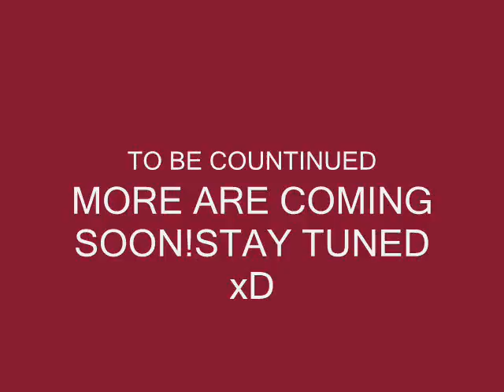Stick Figure:Part One:Attack of the Evil Squirrels!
Here is my lovely video of the ATTACK OF THE EVIL SQUIRRELS!Enjoy,Comment,Subscribe do as you please!I know its short T_T.xPANIMATION MADE ENTIRELY BY ME ALL CREDITS TO ANIMATION ARE MINE xPI DO NOT OWN THE SONGS AND NEVER WILLxP.=^_^=TundraVixen Prouductions=^_^=